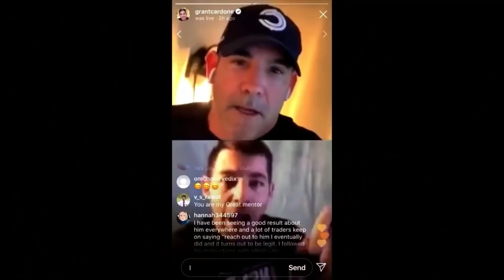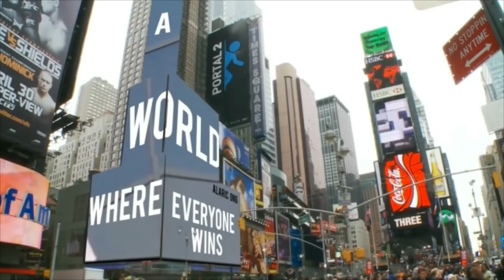🤝 How to market yourself and network with successful people | JeffTheEntrepreneur and Alaric Ong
Jeff J Cunningham is a marketing consultant that helps course creators to scale and automate their course.

He has networked with Grant Cardone, JT Foxx, Tim Storey, Lewis Howes and other top entrepreneurs

Who would you like me to interview next?

Tag them in the comments section down below!

jeff j cunningham - speak up | jeff j cunningham - my dreams keep me awake | full episode. recently reached out to jeff j cunningham through instagram and after having watched an emotional conversation jeff had with grant cardone on instagram live   i really wanted to learn more about his story and how he's turning his life around by taking action every single day.
jeff j cunningham, success, grant, grantcardone, successstory, 10xrule, jeff j, lewis howse, lewis house, multimillionare, the, entreprpreneur